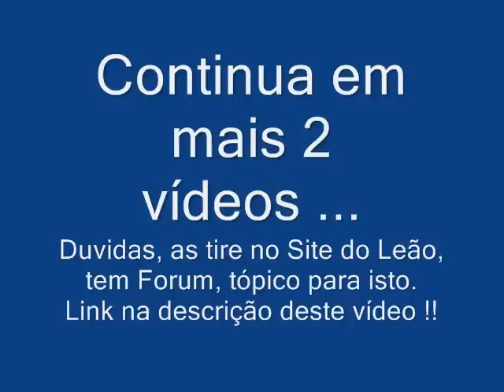Forro de PVC 1/3 - Calcular e Colocar - Faça Você Mesmo - Elias Leão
Pule os 1ºs 5 minutos, é um trailer
Aprenda várias maneiras para colocar forro de PVC ~ Em teto de lage, abaixo do teto lage, em madeira, em metalon ~ E veja também,  várias maneiras de como calcular o forro, material de fixação, ferramentas, entre outras coisas.
16:00:00 Cálculos